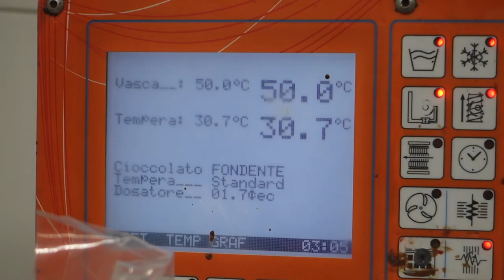IRCLab - Nuove Ricette Musicali - New Musical Recipes - TRAILER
Isabella Vasilotta, artistic director of the Orléans International Piano Festival, will guide the audience in discovering contemporary music through the creations of renowned chefs with the exceptional cooperation of Ernst Knam, the king of chocolate, who will present a new creation especially made for the occasion.